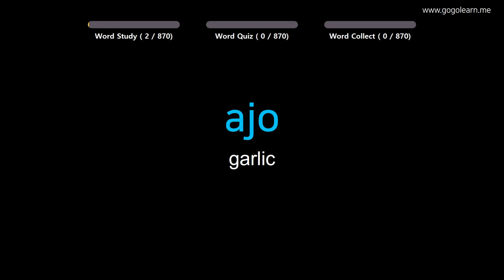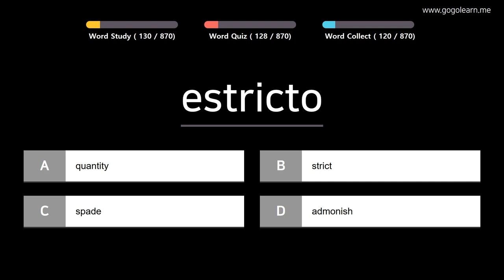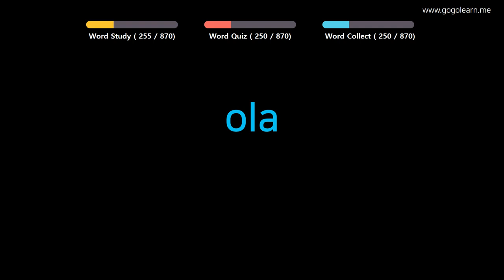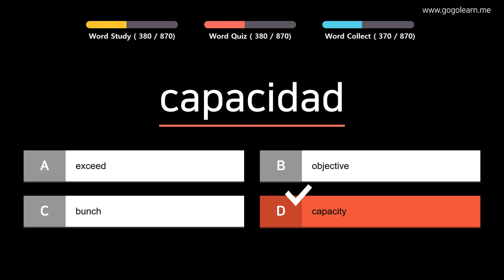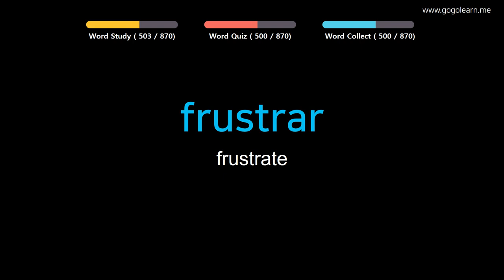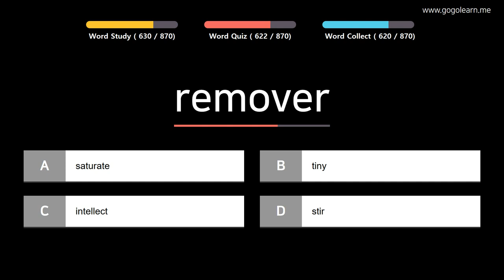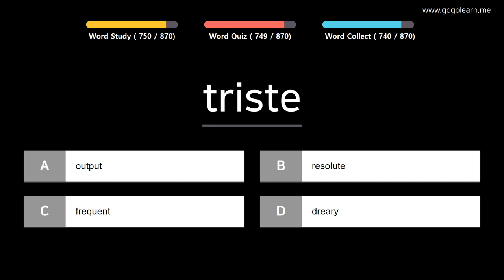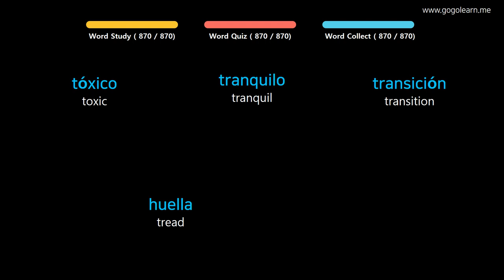Learn Spanish |Part 15: Spanish Vocabulary Advanced | Golearn